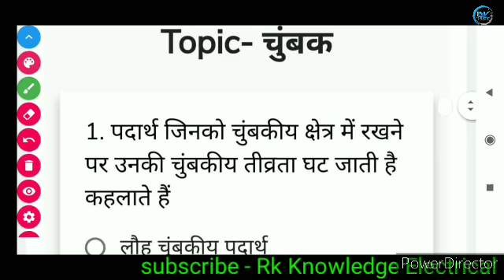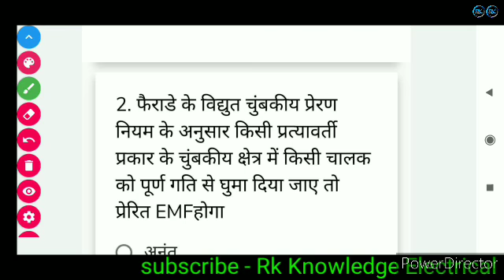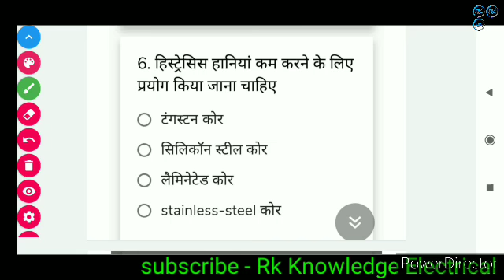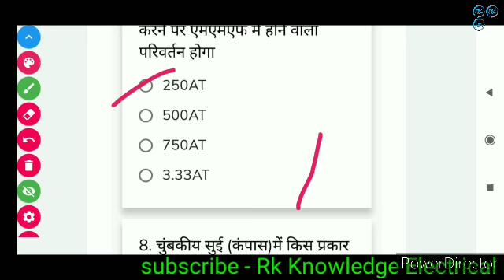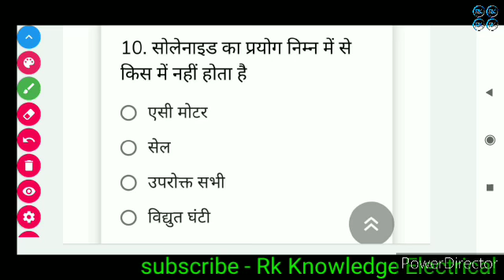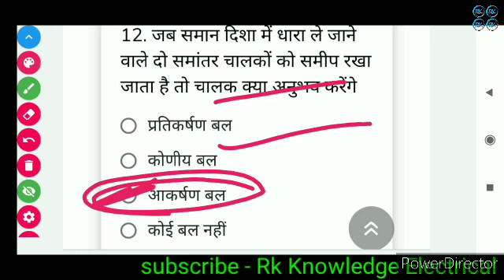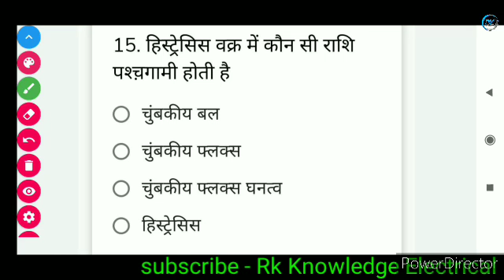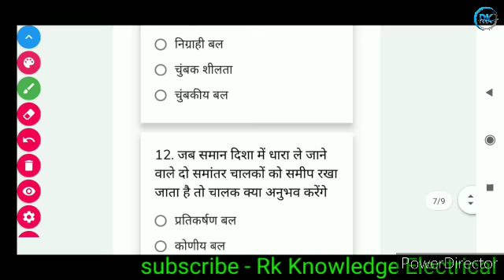online test 12 Answer key, Electrician theory mcq test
हेलो दोस्तों इस चैनल पर इलेक्ट्रिकल थ्योरी से संबंधित सभी प्रकार के वीडियो मिलते हैं विद्यार्थी हित को ध्यान में रखते हुए Rk Knowledge Electrical  यूट्यूब चैनल पर प्रतिदिन प्रतियोगी परीक्षाओं के लिए महत्वपूर्ण विषयोंए टॉपिक्स के वीडियो उपलब्ध रहेंगे। Rk Knowledge Electrical का भरसक प्रयास है आपकी उम्मीदों पर खरा उतरते हुए ऐसी पाठ्यसामग्री उपलब्ध करना जो संतुलित और उपयोगी हो। आपके स्नेहए सकारात्मक कमेंटए और व्यूज देखकर हमें और ताकत मिलती है। हमें पूरा भरोसा है कि Rk Knowledge Electrical का यूट्यूब चैनल प्रतियोगी परीक्षाओं की तैयारी हेतु बेहतरीन प्लेटफार्म सिद्ध होगा। तो जुड़े रहिए Rk Knowledge Electrical के साथ और पढ़ते रहिये बेहतरीन पाठ्य सामग्री। नये अपडेट और वीडियो के नोटिफिकेशन प्राप्त करने के लिए बेल आइकन को दबाइयें।